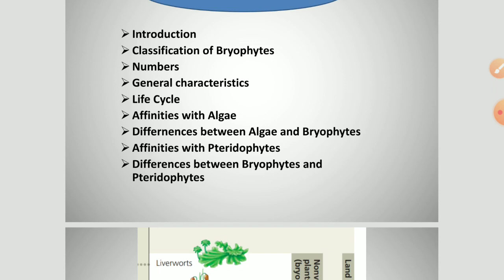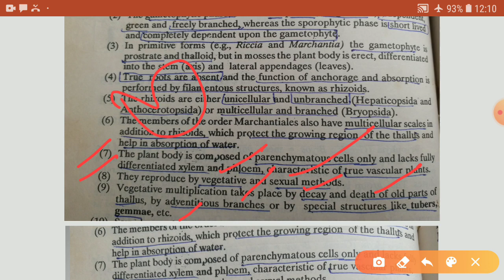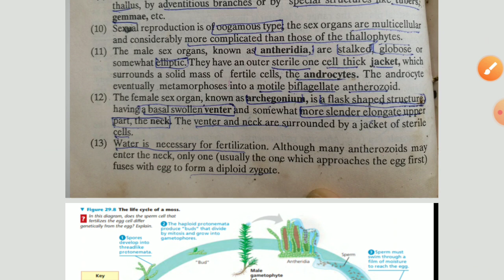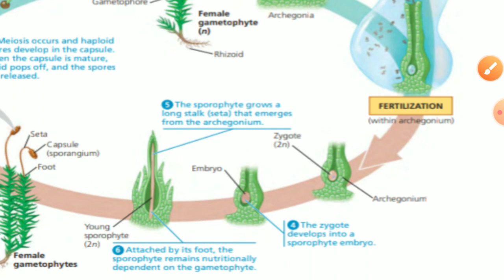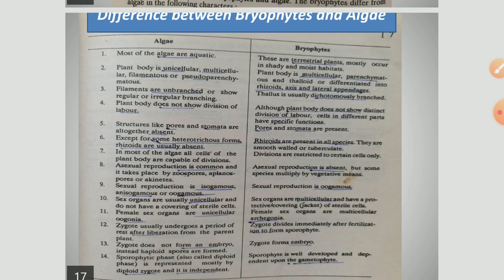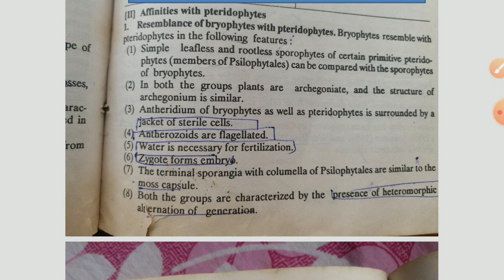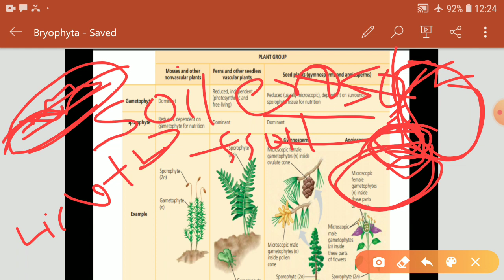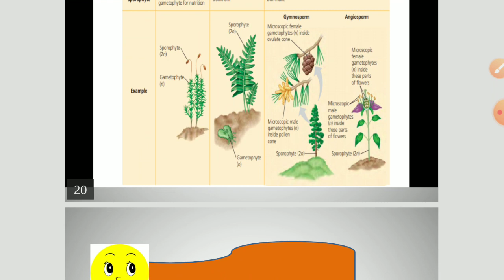Bryophyta ll Part 2 ll Plant Diversity ll General Characteristics